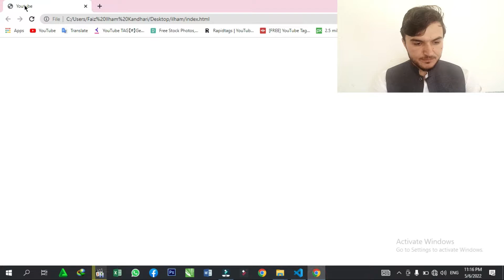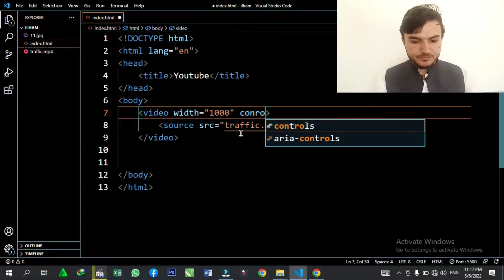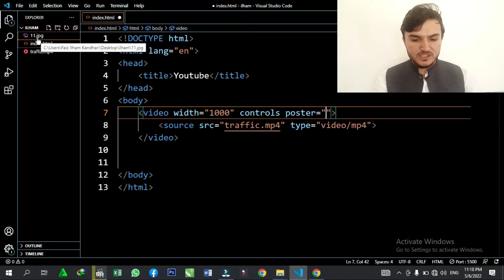How to Insert Video in webpage Using HTML | Video Tag | HTML Tutorial | Daily Coding | Class 22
What is video tag in html…?
How to add video in our webpage in html….?
How to insert Video in webpage….?
What is Main Roll of webpage in html….?
how to embed video in website….?
How to Learn Hypertext markup language basic to Advance……?
How to add video in webpage using html….?
How to embed video in html…...?
Daily Coding, daily coding, dailycoding, coding daily, daily coding practice,